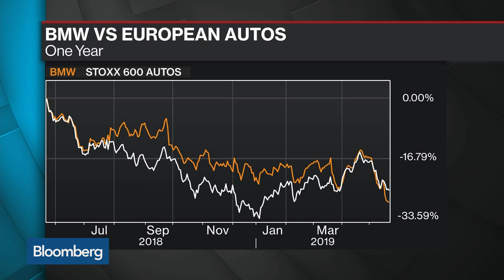BMW CEO Future in Doubt as Contract Renewal Looms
May.22 -- BMW AG Chief Executive Officer Harald Krueger faces a management board decision on his contract in June or July amid concern about the company’s shift toward electric and autonomous vehicles. Bloomberg Opinion columnist Chris Bryant reports on "Bloomberg Surveillance." Bryant's opinions are his own.